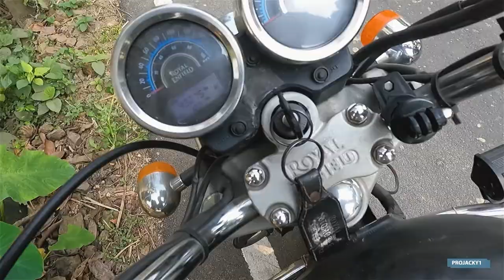WELCOME 2022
what happened in last year.